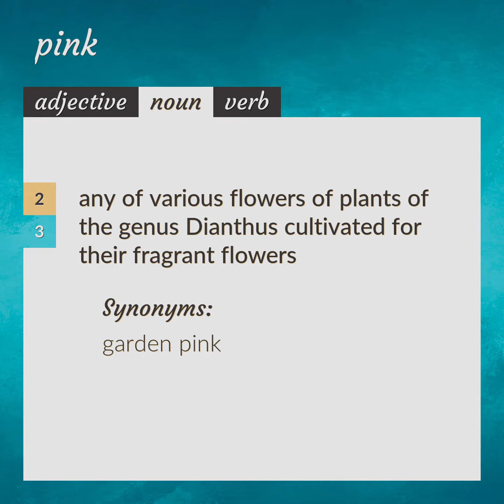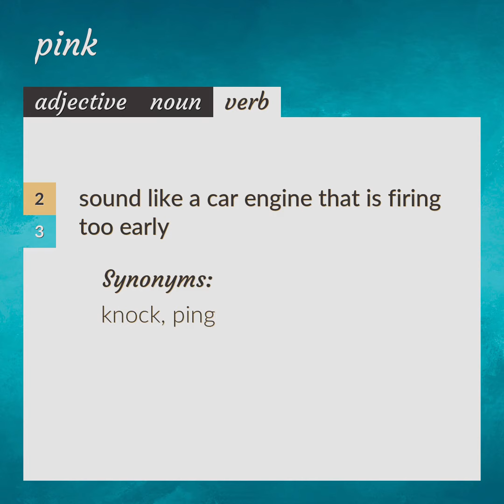Pink | meaning of Pink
What is PINK meaning?